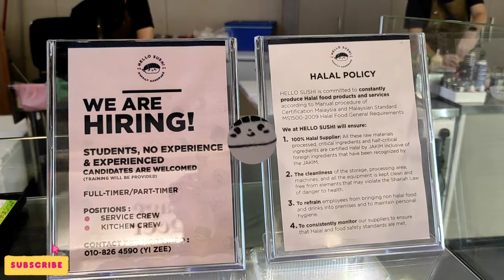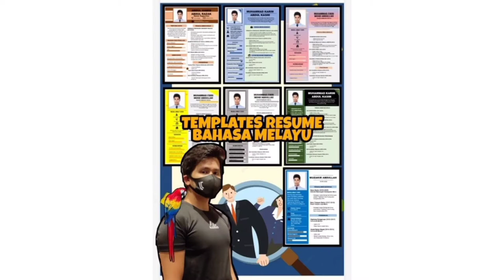HELLO SUSHI KL GATEWAY MALL | SUSHI HALAL, SEDAP & BERPATUTAN !!!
HELLO SUSHI
Hello Sushi
KL GATEWAY MALL
HELLO SUSHI KL GATEWAY MALL

assalamualaikum & hi kawan2

alhamdullilllah guys 🤭 siap juga video ni.  video ni banyak part perlu di lajukan sbb akan mengambil masa 47 minutes jika X dilajukan. walaupun video ni di lajukan, tapi part makan2 X dipotong tau hanya dilajukan. Aku makan slow, so nanti video ni jadi PANJANG giler 😣